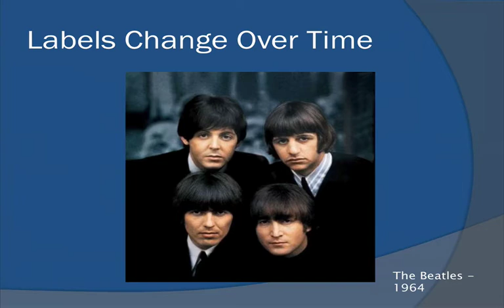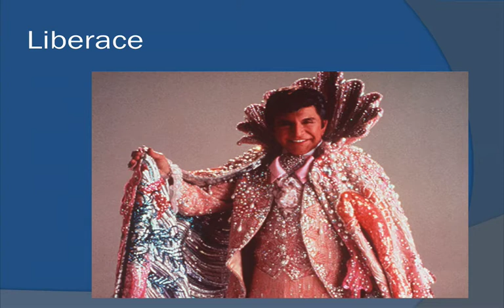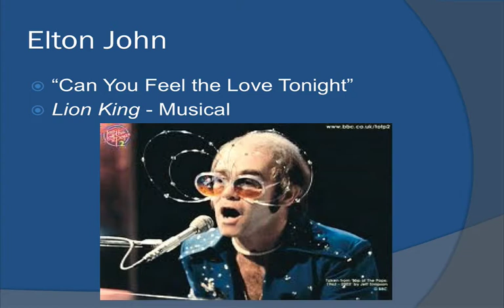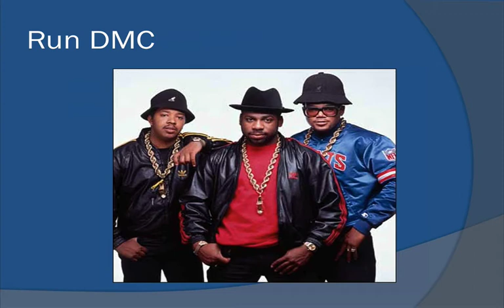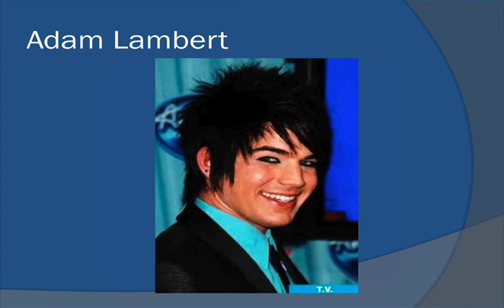How the Terms Liberal and Conservative Can Change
Yesterday's liberal idea can become today's moderate or even conservative idea.  Watch on to see, in the social realm, how labels change over time.  Additionally, think about how these notions of change can be applied to economic and political ideas as well!